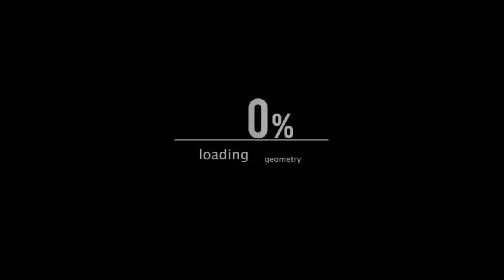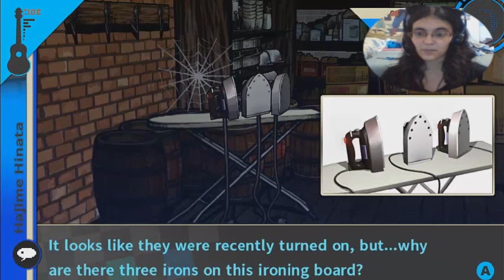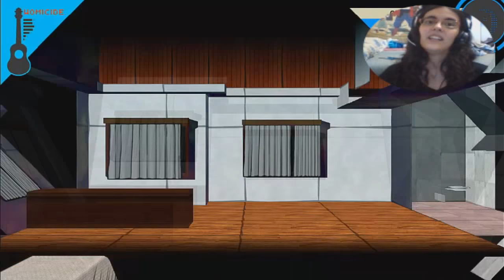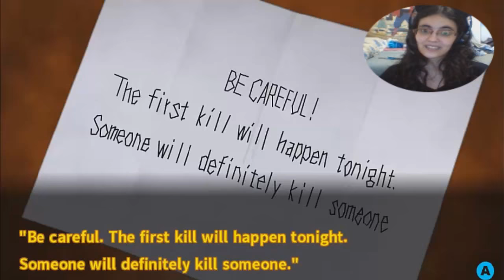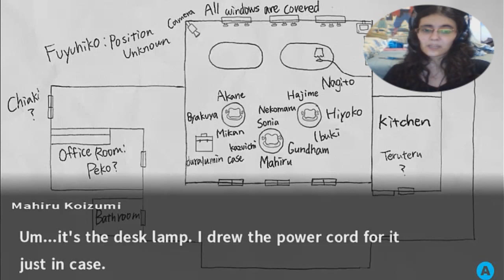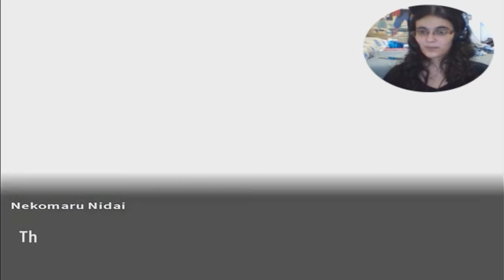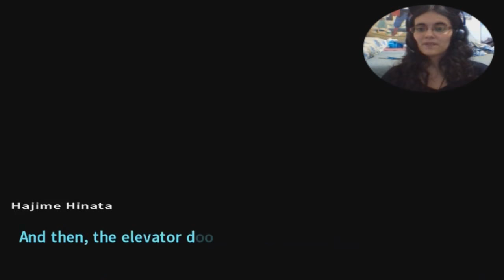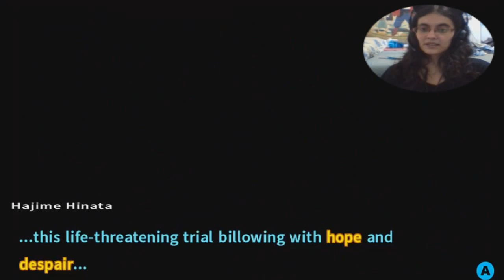Danganronpa 2 Parte9-SOLO PUEDE SER UNO!!!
La investigación terminará aqui y... El juicio escolar se acerca... Espero que esteis preparados para lo que va a venir!!!
Yo tengo unas ganas inmensas de ver como será todo x3